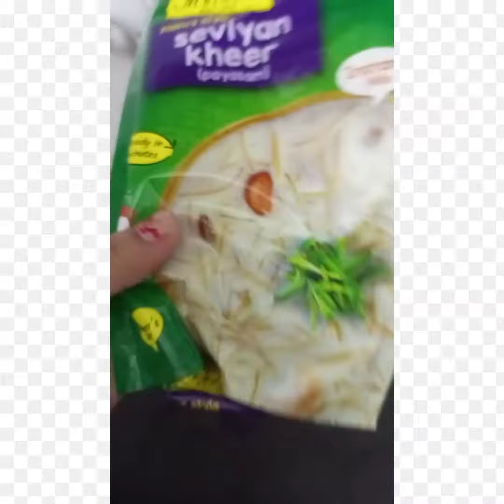seviyan kheer recipe 😋😋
seviyan kheer recipe banai hun